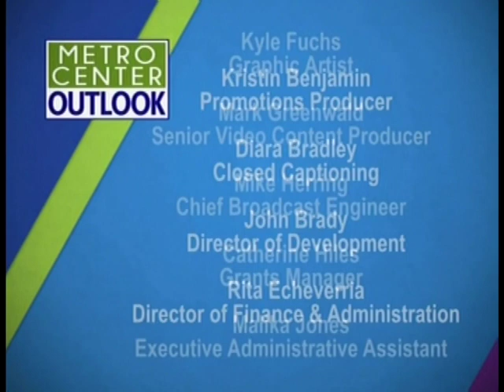WUCF-Metro Center Outlook:Host Diane Trees Interviews Rogue Gallart, President of the CFDC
Metro Center Outlook: Issues that Matter to You. Join host Diane Trees each week, as she discusses the issues that matter to Central Florida - from tourism and transportation to agriculture and aging. April 27: Diane Trees Interviews Rogue Gallart, president of the Central Florida Disability Chamber of Commerce on the CFDC's Veterans Business Initiative and the Youth Entrepreneurship program.